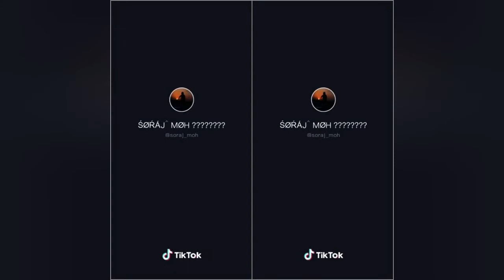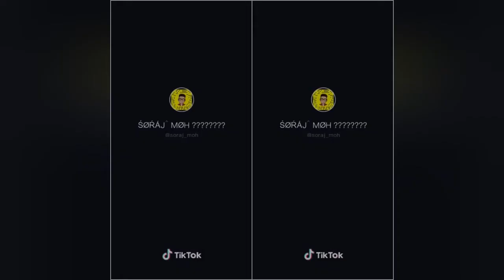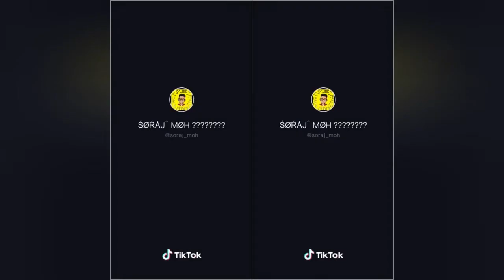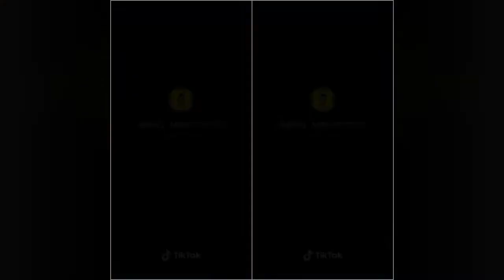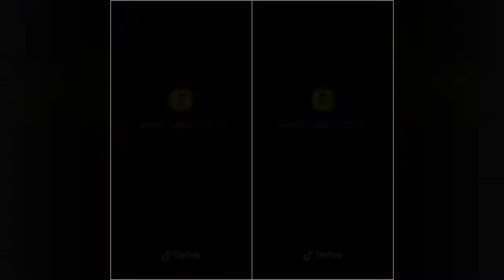Hadaad Qosli Weyso Dhaqtar U Tag Soraj Moh Qosolkii Aduunka Tiktok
MAHADSANIDIIN